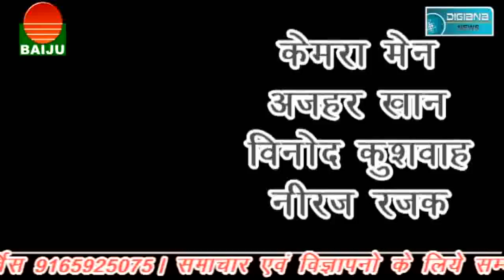मुख्यमंत्री शिवराज सिंह चौहान का भव्य स्वागत के साथ हुआ व्यापक विरोध.....